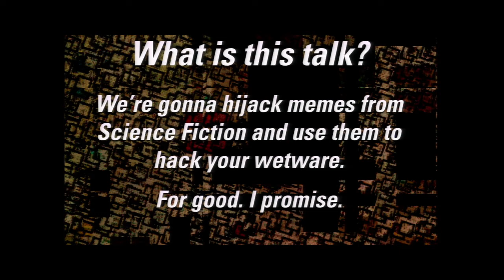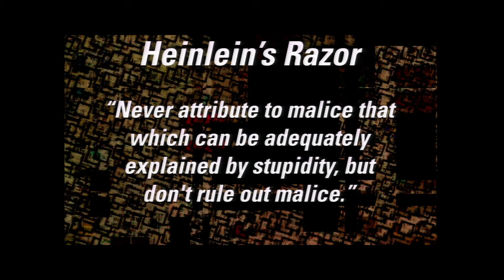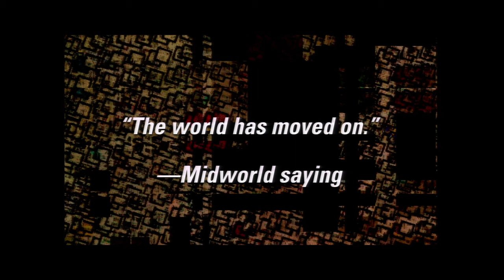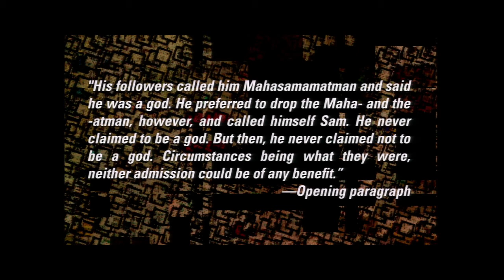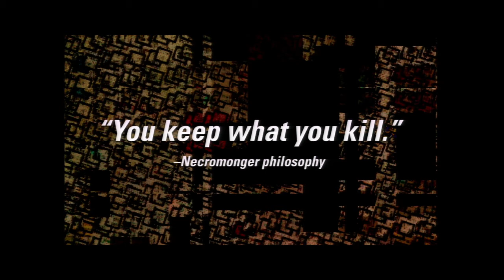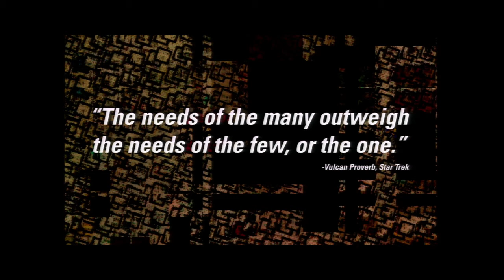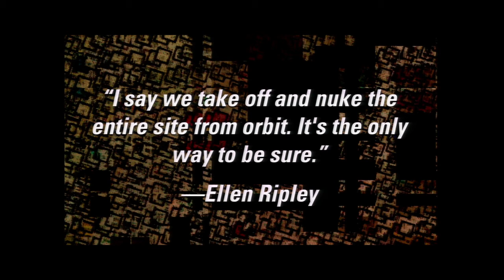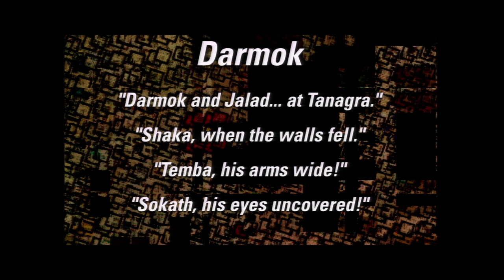BONUS! Better Living Through Science Fiction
Speaker:  Vanessa White

How can science fiction improve your life? I'll be taking a page from series like Star Trek, Dune, and The Hitchhiker's Guide to the Galaxy to reinforce best practices and behaviors for day to day life, and questions unanswered by 42.